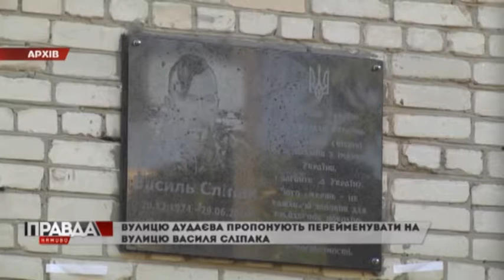Перейменувати вулицю Дудаєва на вулицю Василя Сліпака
Петицію з такою ініціативою зареєстрували на сайті Львівської міської ради.